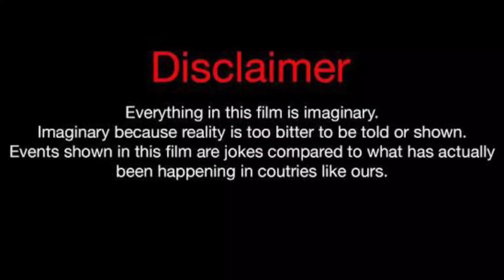Liv Swearingen Vs Ben Azelart Vs kinigra Deon Lifestyle Comparison 2023